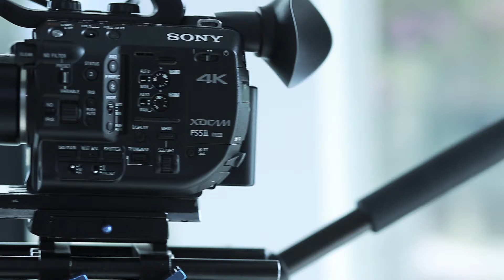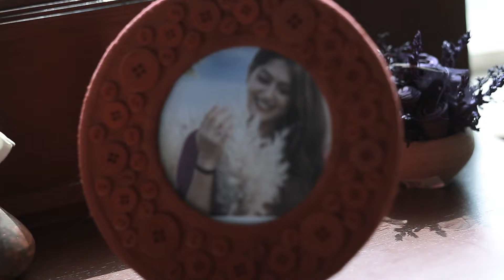Ki Kore Bhuli Tomay Behind The Scenes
*** ANTI-PIRACY WARNING *** This content's Copyright is reserved for Belal khan Official . Legal action will be taken against those who violate the copyright of the following material presented!